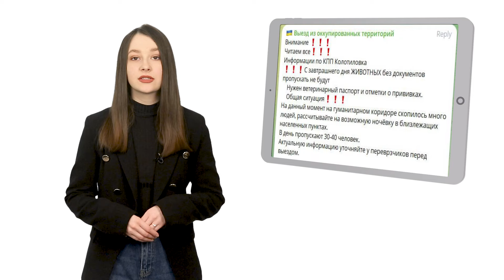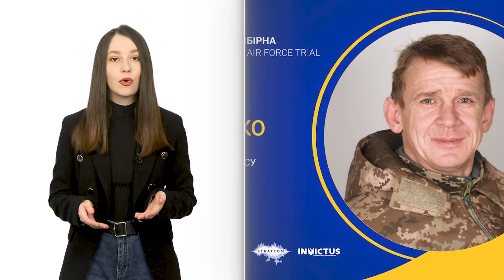СБУ викрила російського АГЕНТА у Запоріжжі, окупанти ЖИВУТЬ на енергоблоках | День Підсумки 15.03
Перший мільярд на потреби армії зібрали громади Запорізької області

росіяни вбили 76-річну жительку Пологівського району

Головнокомандувач ЗСУ побував на Запорізькому напрямку

Мобільні підрозділи Ощадбанку почали працювати у Запорізькій області

СБУ затримала запоріжця, який шпигував за кораблями ЗСУ

Кілька діб на кордоні: росіяни ускладнюють виїзд з окупації

Живуть та займаються спортом біля енергоблоків: фото рашистів на ЗАЕС

6 медалей на змаганнях у Лас-Вегасі виборов ветеран війни з Мелітополя Євген Федосєєнко